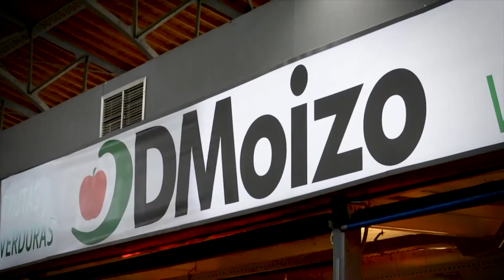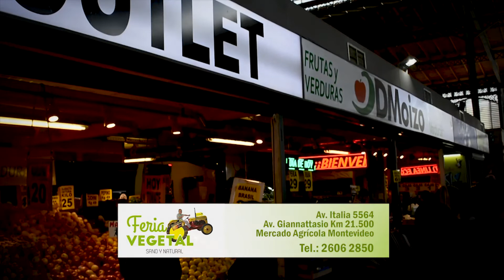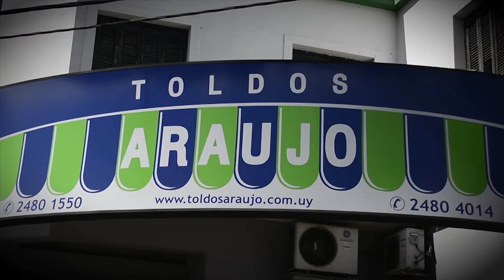30.04.18 - LA NOCHE DEL FÚTBOL HD - BLOQUE 3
La Noche del Fútbol.
Análisis de la posible definición del Torneo Clausura junto al DT de Danubio, Pablo Peirano.
Conducción: Julián Jaime
Panel:
Valeria Hernández
Gianni Michellini
Julio C. Antúnez
Otello Roberto
Realización MVD films